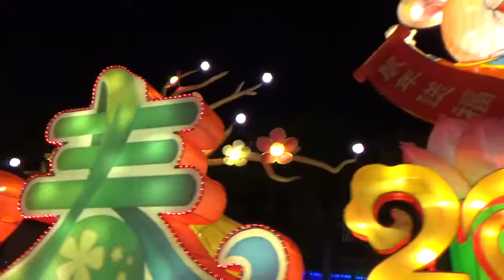2020台灣燈會在臺中后里馬場園區多采多姿內容豐富華麗200223